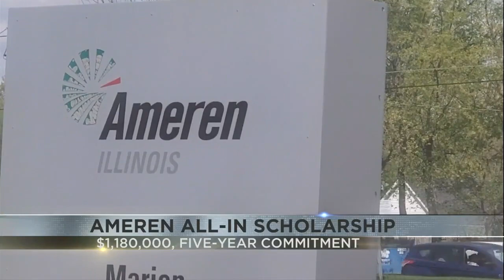Ameren accepting applications for college scholarships in Missouri and Illinois